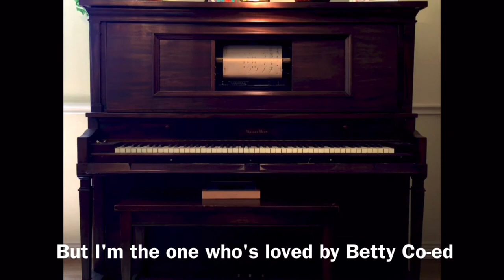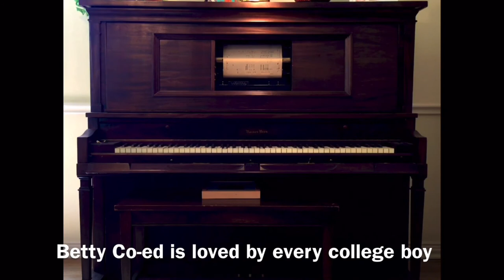Betty Co-Ed 1930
First performed by Rudi Valli And His Connecticut Yankees 1930